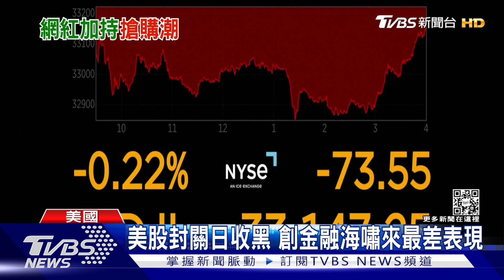搶到價差10倍 英民眾超市瘋搶「網紅能量飲」｜TVBS新聞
最近英國民眾瘋搶一款由兩個網紅聯名發售的能量飲，架上一瓶促銷價只要大約75元台幣，不過網上價格，竟然可以賣到10倍以上，超市開門立刻引發大批人爭先恐後湧入，甚至還發生，有大人為了搶飲料，不惜出手推小孩的誇張行徑。